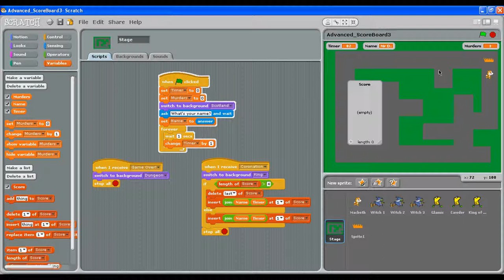Advanced Highest Score 3